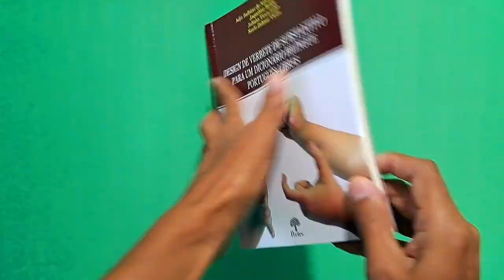DESIGN DE VERBETE DE SUBSTANTIVO PARA UM DICIONÁRIO BILÍNGUE PORTUGUÊS-LIBRAS - Unboxing #212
Mais um mimo RECEBIDO!

O Dialogando com a Biblioteca! agradece imensamente a oportunidade de divulgar mais uma Editora! @editorapontes

Pontes Editores, imensamente grato pela parceria!

A estante do Projeto DcaB ficou ainda mais radiante!

Gostou do Título?

Acesse aqui Na Amazon

Na fusão de duas playlists, temos o ducentésimo décimo segundo livro para a estante do Projeto Dialogando com a Biblioteca!

Boa leitura e bons estudos!

*** Deseja fazer uma contribuição para o Projeto Dialogando?

CRÉDITOS
CANVA